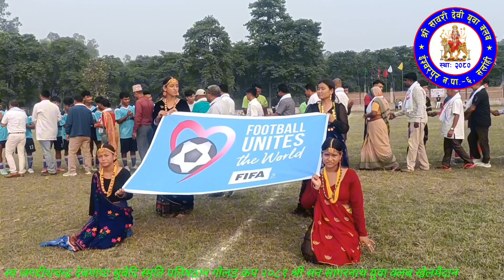ईश्वरपुर न पा ९ vs ईश्वरपुर न पा १३ श्री सन सागरनाथ युवा क्लब खेलमैदानमा